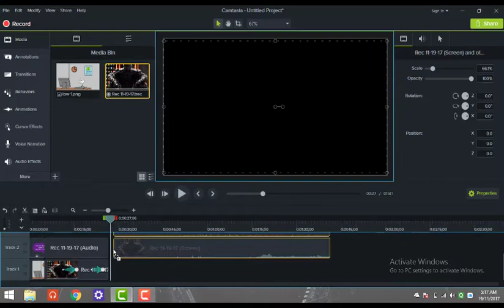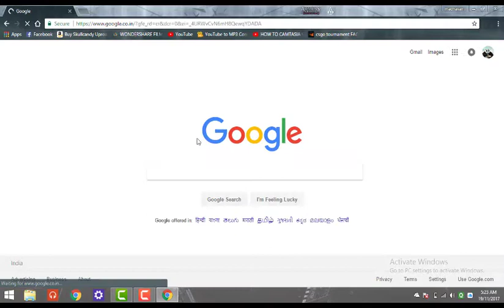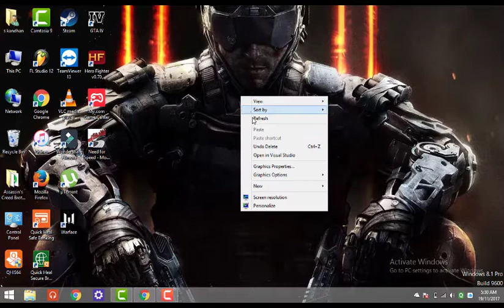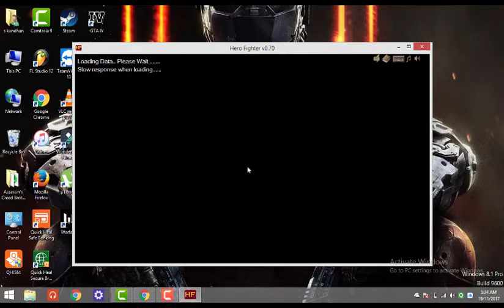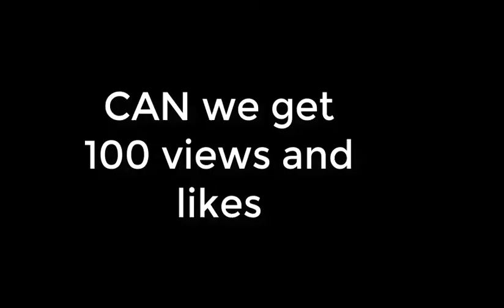what it feels like to have a potato pc-The stickman series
READ MEH.

software used for editing:-camtasia and ms paint

My name:- Madhavan
I am from INDIA
do you like maths:-NO!
do you like video games:-YES
how do you walk:-with my two legs
how do you see:-with my two eyes
"YOU CANT PLAY VIDEO GAMES WITHOUT YOUR HANDS"-MADHAVAN

whats your fav proverb:-"A SINGLE SHEET OF PAPER CANT DECIDE YOUR FUTURE

whats your hobby:-uploading new videos in youtube
what is your fav  youtube channel:-

my pc(laptop) spec.

COMPANY:-DELL
RAM:-3GB
GRAPHICS:-INTEL HD FAMILY 3000
PROCESSOR:-INTEL i3 2.20 GHz